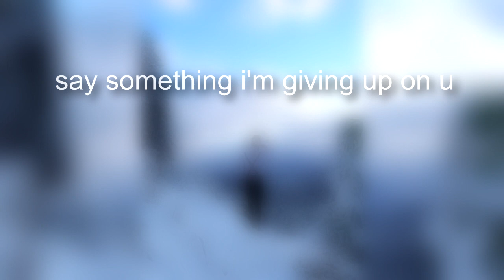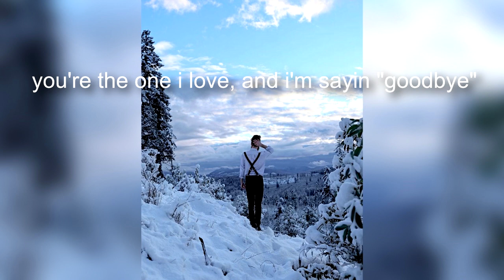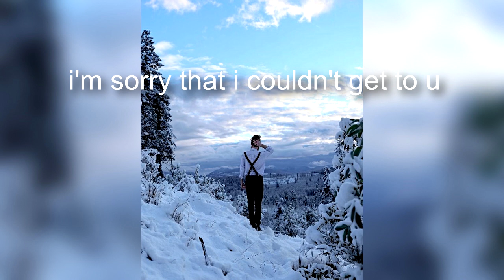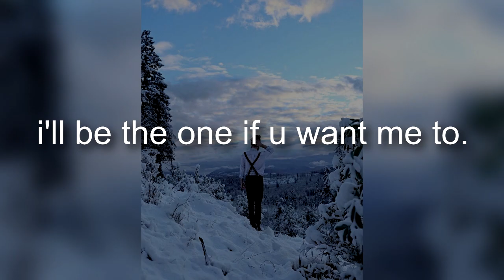The Eden Project - Say Something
channel